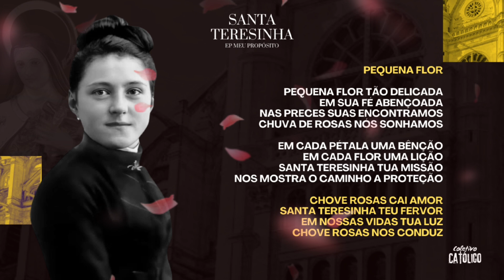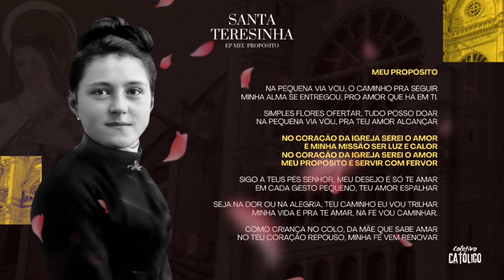Santa Teresinha - EP Meu Propósito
00:00 - Pequena flor
03:11 - Meu coração se refaz
06:03 - Doce luz na imensidão
08:41 - Meu propósito
12:47 - Simples gesto